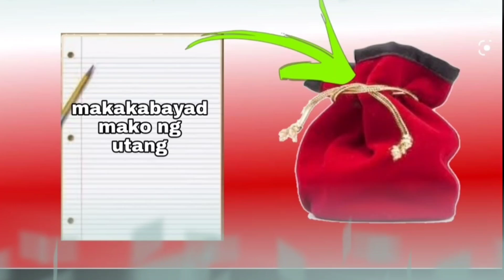BAON KABA SA UTANG? GAWIN MOTO PARA UTANG NO MORE!! ASIN AT LUYA LANG😃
Moneyvibestv2
moneyvibestv2